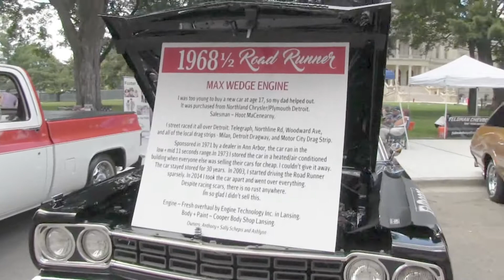R.E. Olds Museum Car Capital Auto & Bike Show 2017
A walk through the R.E. Olds Museum Car Capital Auto & Bike Show in Lansing, MI.  2017